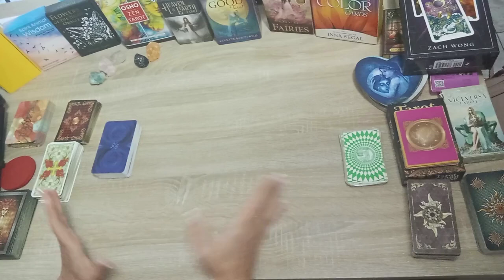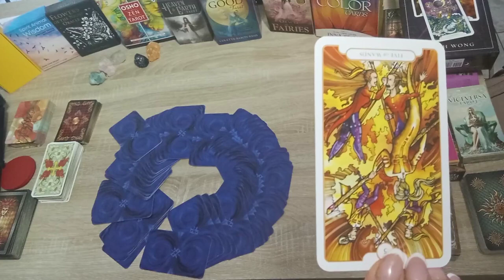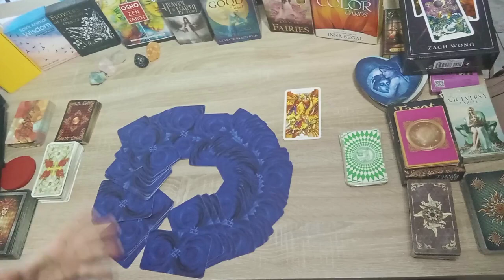Η ΣΥΜΒΟΥΛΗ 🌹ΤΗΣ ΗΜΕΡΑΣ ΜΕ ΠΟΛΥ ΑΓΑΠΗ ❤️10-2 ΜΕ ΗΠΙΟΥΣ ΤΟΝΟΥΣ